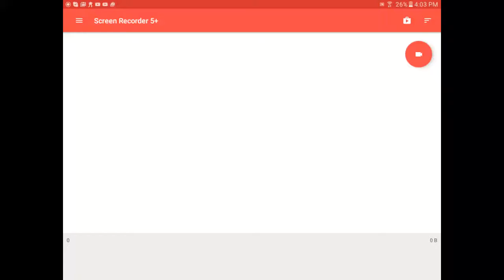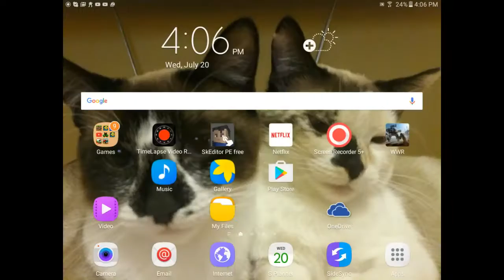Blocky roads demo